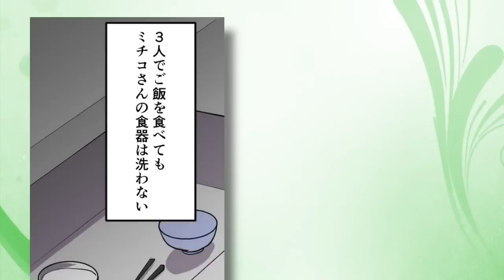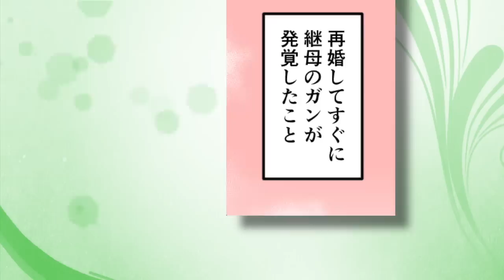私を奴隷のようにこき使ってきた継母が他界。私(何も感じない) →数日後、継母が私の「お母さん」になろうとした証を発見し号泣… 継母がくれた魔法が私の人生を変えた【感動して泣ける話を漫画化】